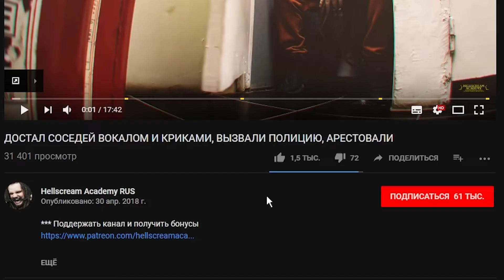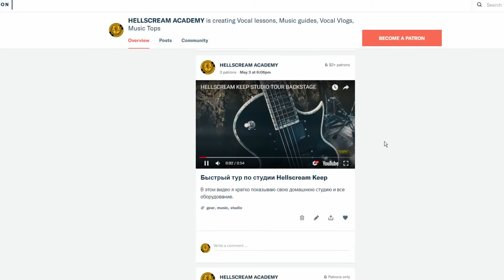Green Day- Boulevard Of Broken Dreams (Drum Cover)